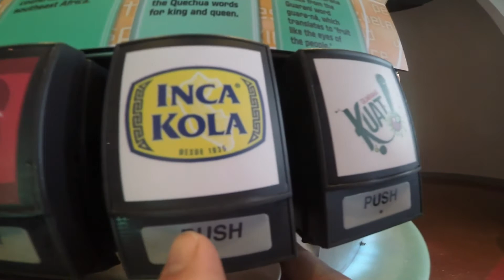Walt Disney World Family Vacation 2015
THe Place Family Vacation 2015. Filmed entirely with a GoPro Hero 3+.